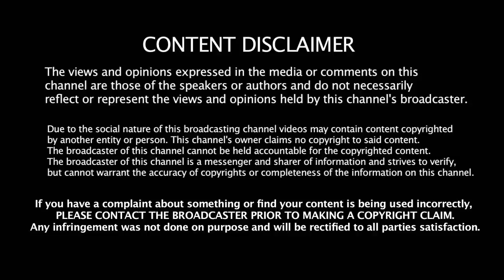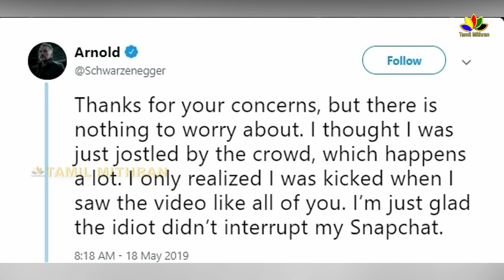முதுகில் உதைத்வனுக்கு அர்னால்டு கொடுத்த பதில் | Arnold Schwarzenegger Replays The Guy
கூட்டத்தில் உதைத்வனுக்கு அர்னால்டு கொடுத்த பதில் | Arnold Schwarzenegger Replays The Guy